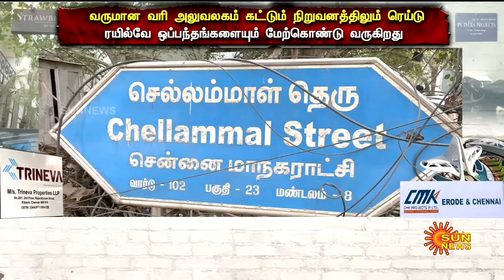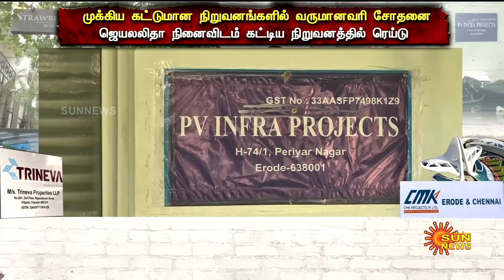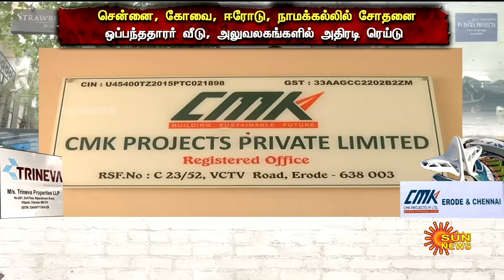ஜெயலலிதா நினைவிடம் கட்டிய கட்டுமான நிறுவனத்தில் திடீர் ரெய்டு.. உச்சகட்ட பரபரப்பு | Sun News